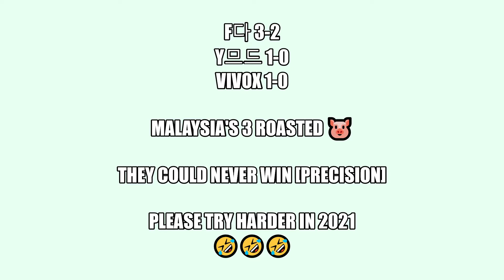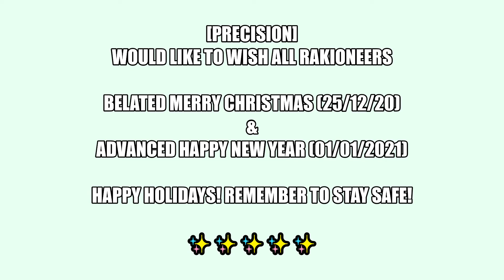Rakion - Malaysia Server | [Precision] Easy Win F다/Y므드/ViVox (3vs2) Boss War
❄️🎄🎁🦌🔔☃️🎅 Merry Christmas & Happy New Year All Rakioneers 🤶⛄🍪🍷🎁🌟🔥

[Precision] Free Foods = F다/Y므드/ViVox